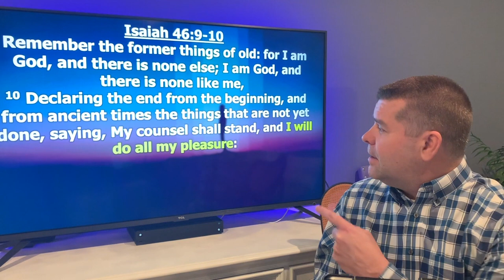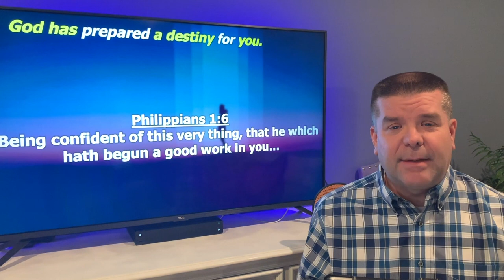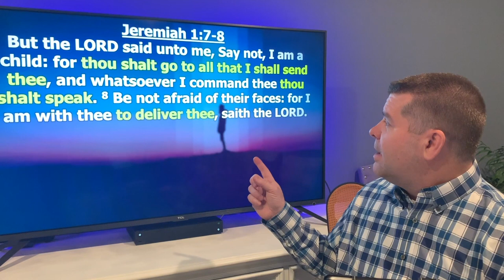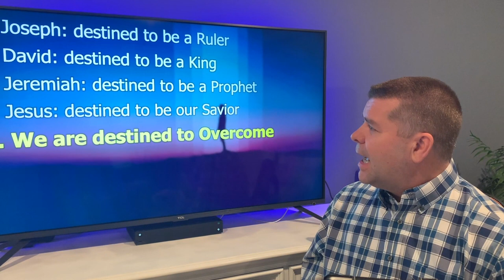Discover Your Destiny | Pastor Mark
My books